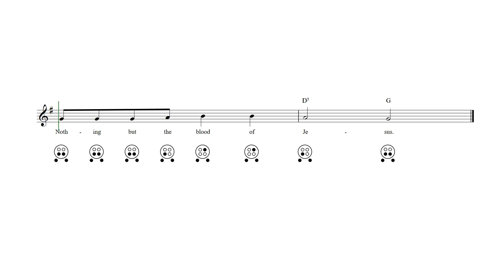Nothing But the Blood 6 Hole Ocarina Tab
Nothing But the Blood - 6 hole ocarina sheet music and tab with lyrics and chords.